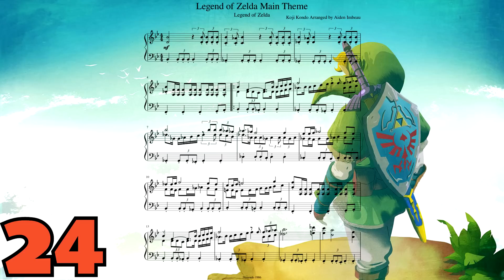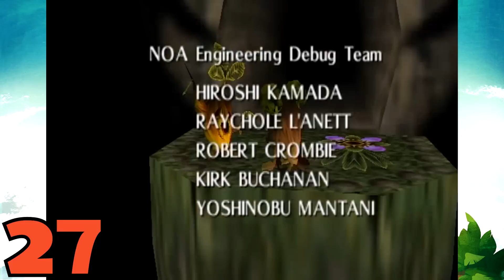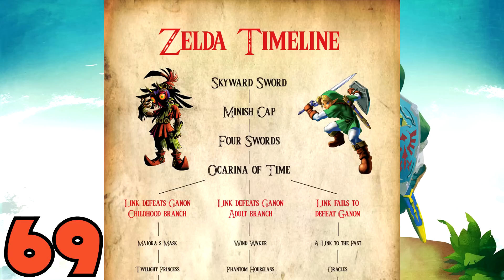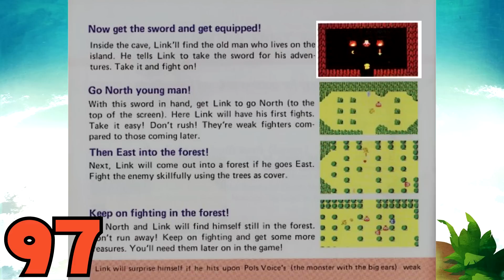100 CURIOSITÀ DA NON PERDERE SU LEGEND OF ZELDA (aspettando Breath of the Wild Nintendo Switch ita)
Il Nintendo Switch sta arrivando!

Dal primo titolo della saga a Skyward Sword, passando per la maggior parte dei capitoli della leggenda!

Nati Per Perdere
100 CURIOSITÀ DA NON PERDERE SU LEGEND OF ZELDA (aspettando Breath of the Wild ita)

Zelda II, Link to the Past, Ocarina of Time, Majora's Mask, Twilight Princess, Wind Waker, Minish Cap, Link's Awakening e i "classici" per Philips CD-i Faces of Evil, Link's Adventure e Wand of Gamelon.
Nes, Snes, Famicom, Super Famicom, Gameboy, 3ds, Nintendo 64, Gamecube, Wii, Wii U, Nx... Tutte le console nintendo!
Il retrogaming in italiano che manca su youtube!
Colonna sonora, soundtrack, ost e song.
Che la triforza sia con voi! O triforce che dir si voglia.
Se il video vi piace